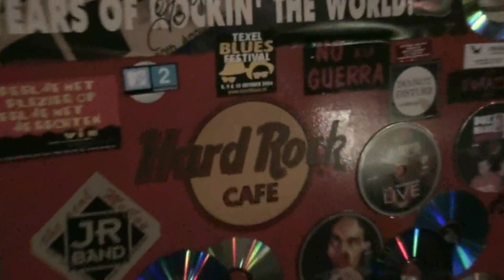Pollution - When a blind man cries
Pollution repetitie in Redhouse